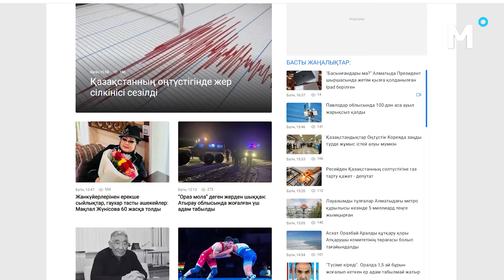Эквадордағы дүрбелең: бұл елде қанша отандасымыз бар?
Эквадорда дүрбелең басталды. Оның себебі не? Неліктен қарақшылар түрме басшысын өлім жазасына кесті? Бұл мемлекетте қанша Қазақстандық жүр? Осы жайлы сәлден кейін. Біздің арнамызға тіркеліп, видеоны бөлісіп, әлем жаңалықтарынан құлағдар болыңыз!

Толығырақ сайтымызға өтіп, таныса аласыздар.

massaget.kz порталының whatsapp нөмірі: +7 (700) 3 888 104